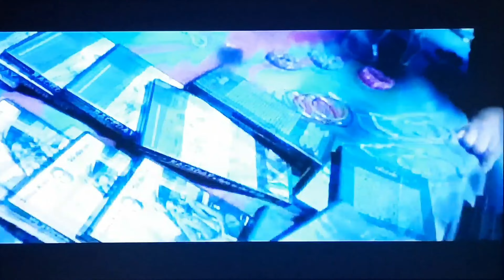Menu de DVD-V de Vingança (De 2005-2006) Em 4K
Nome da Produção/Production/Producción: Warner - DC Vertigo

Após uma guerra mundial, a Inglaterra é ocupada por um governo fascista e vive sob um regime totalitário. Na luta pela liberdade, um vigilante, conhecido apenas como V, utiliza-se de táticas terroristas para enfrentar os opressores da sociedade. V salva uma jovem chamada Evey da polícia secreta e encontra nela uma nova aliada em busca de liberdade e justiça para o seu país.

Data de lançamento: 7 de abril de 2006 (Brasil)

Diretor: James McTeigue

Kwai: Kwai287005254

Favor não Copiar/Please do not Copy me/Por favor no Copiar

Eu sou o Proprietário desse Vídeo e criei/I am the Owner of this Video and I created/Soy el dueño de este video y creé